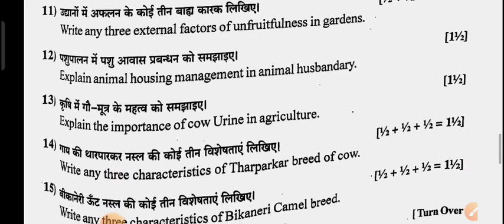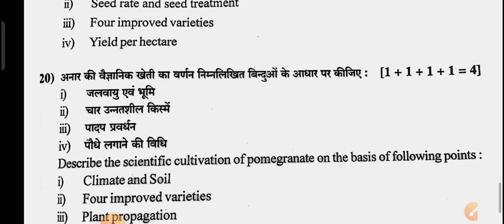Rbse 12th Class Agriculture Paper / 12th agriculture paper 2023 / rbse class 12th agriculture paper